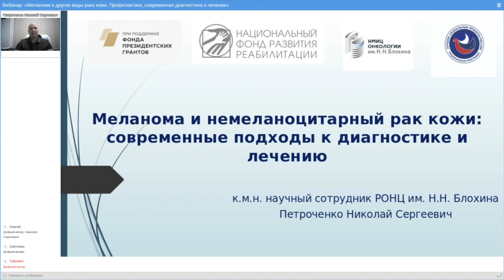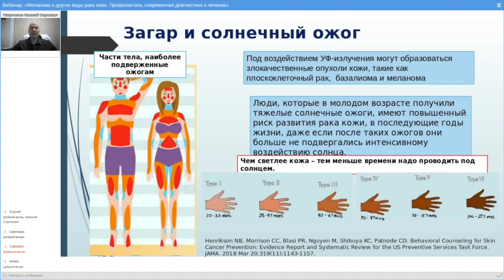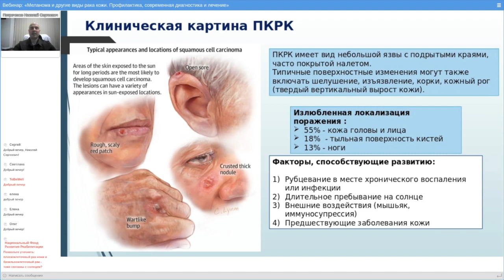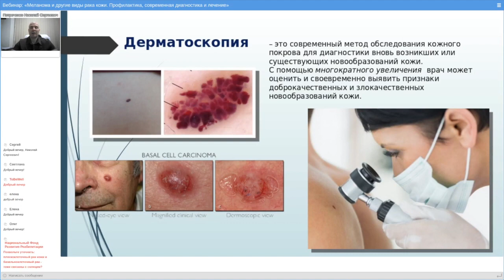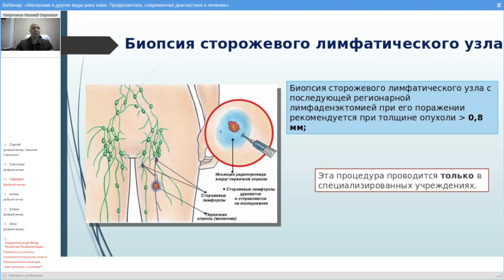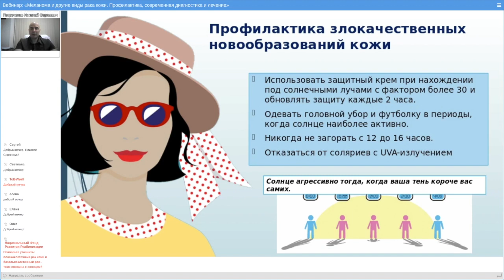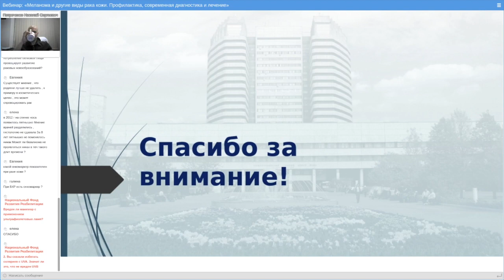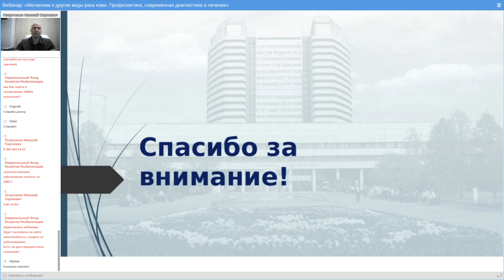Запись вебинара: «Меланома и другие виды рака кожи. Профилактика, современная диагностика и лечение»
Лектор — Петроченко Николай Сергеевич, к.м.н., научный сотрудник НМИЦ онкологии им. Н.Н. Блохина.

Вебинар является частью длительного проекта поддержки онкобольных "Информированный пациент", реализуемого Национальным фондом развития реабилитации при поддержке Фонда президентских грантов.